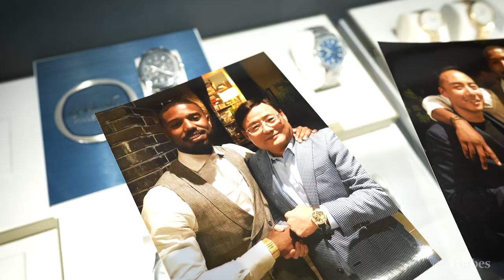Carat & Co. Defines Luxury In Flushing: AAPI Businesses Shaping America | Forbes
Americans of Asian ancestry have been part of the story of the United States for over a century. Despite a long history of setbacks ranging from the Chinese Exclusion Act of 1882 to the more recent wave of COVID-19 related hatred and violent attacks, AAPI communities represent one of the fastest-growing demographics in the country.

For many AAPI families, the ability to survive, prosper and build a better life for future generations has been through entrepreneurship - everything from owning a small business to building a national household name.

Carat & Co. started when Allen Mon moved to the United States and opened a small stall at a flea market. From there, he built his company to be one of the premier watch and jewelry shops in the New York area. His children now run the business by his side, combining Mon's traditional business practices with new strategies to increase their growing online presence.

In this four-part series, we talked to family-owned and operated businesses where both the elder and newer generations are hard at work, to find out how they started and what the American Dream means to them.